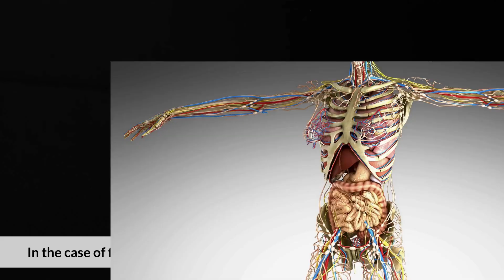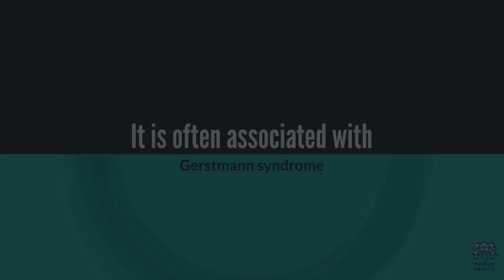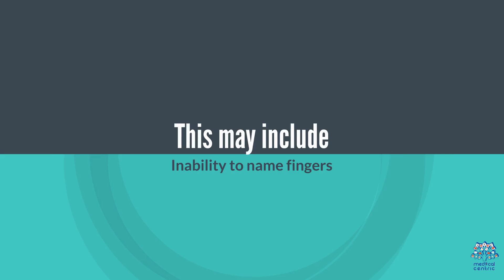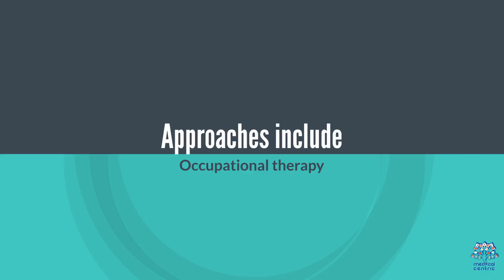Finger Agnosia Explained: Symptoms & Solutions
**Title:** Understanding Finger Agnosia: What It Is and How It Affects Daily Life

**Introduction**
Finger agnosia, a rare neurological condition, impairs an individual's ability to recognize or differentiate between their fingers. Often linked with Gerstmann syndrome, this condition can affect one’s ability to perform everyday tasks, and while the name may sound unfamiliar, its impact can be quite noticeable in specific activities.

**What is Finger Agnosia?**
Finger agnosia occurs when there’s a disruption in the brain's parietal lobe, an area responsible for spatial orientation and bodily awareness. This issue hinders the brain's ability to distinguish between individual fingers, making it hard for those affected to recognize or correctly use each finger. Most people with finger agnosia struggle to identify their own fingers on command or while performing tasks that require precise finger movement.

**Common Causes**
Finger agnosia can result from neurological conditions like a stroke, head injury, or developmental issues affecting the parietal lobe. It’s frequently seen in combination with Gerstmann syndrome, which includes symptoms like left-right confusion, agraphia (difficulty in writing), and acalculia (difficulty with math). Sometimes, children with certain developmental delays may also show mild symptoms of finger agnosia, though these can improve with specialized therapy.

The main symptom is the inability to differentiate between fingers. For instance, a person might struggle when asked to touch their index finger with their thumb or identify a particular finger by name. Diagnosis usually involves neuropsychological assessments where a patient is asked to perform tasks involving finger recognition. MRI scans or other imaging may also be used to identify brain damage or abnormalities.

While there’s no cure for finger agnosia, occupational therapy can significantly improve a patient’s ability to adapt. Therapists may use exercises that help strengthen finger awareness and coordination, like naming fingers during daily activities or engaging in activities that require fine motor skills. For those with underlying conditions like Gerstmann syndrome, managing associated symptoms can also help in improving finger recognition.

**Conclusion**
Finger agnosia is a unique condition with specific impacts on daily life, but with awareness and the right therapeutic support, individuals can find ways to cope effectively. Understanding the symptoms and available treatments is essential for early management and improved quality of life.